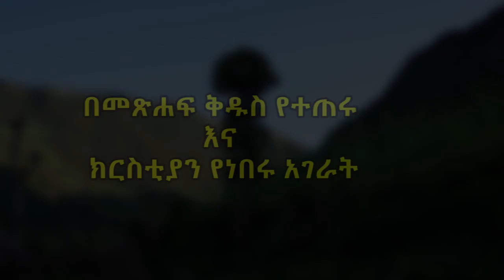ethio በመጽሐፍ_ቅዱስ_የተጠሩና_አሁን_የጠፉ_ክርስቲያን_የነበሩ_አገራት | notiat media - ኖትያት ሚዲያ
ኖትያት ሚዲያ
በሕብረት እንቁም
ጥር 29/2016